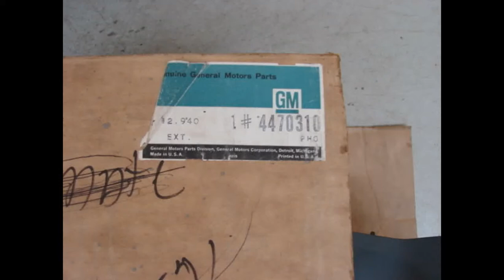4470310 NOS GM RIGHT QUARTER TAIL LIGHT EXTENSION 1965 LEMANS GTO 326 389 TRIPOWER